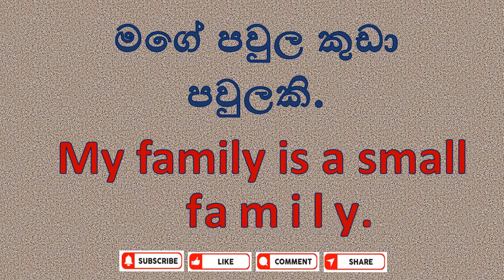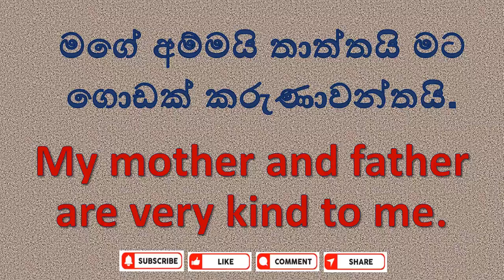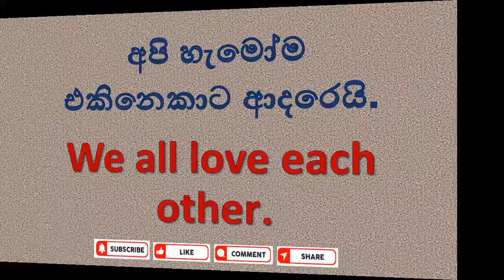My family 👪 මගේ පවුල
3, 4, 5, ශ්‍රේණි සදහා මගේ පවුල යටතේ වාඛ්‍ය රචනාවක් ලිවීමට අවශ්‍ය සහය මෙම වීඩියෝවෙන් ලබා දේ.

නවතම වීඩියෝ ලබා ගැනීමට
2. Like කරන්න
3. Comment කරන්න
4. Share කරන්න

මගේ පවුල රචනාව,
my family,
my family rachana,
my family essay,
5 ශ්‍රේණිය ශිෂ්‍යත්වයට රචනා,
සිංහල රචනා,
4 ශ්‍රේණියට රචනා,
3 ශ්‍රේණිය රචනා,